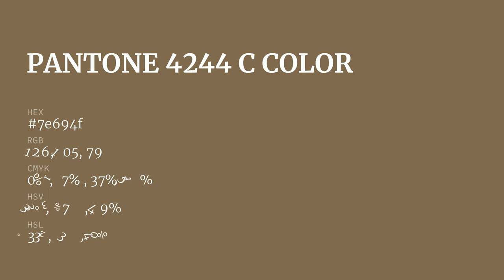color 7e694f hex color - Green color - Cool color 7e694f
What color is ? 7e694f hex color - Green color - Cool color 7e694f

Hex 7e694f Color Code is also known as color.